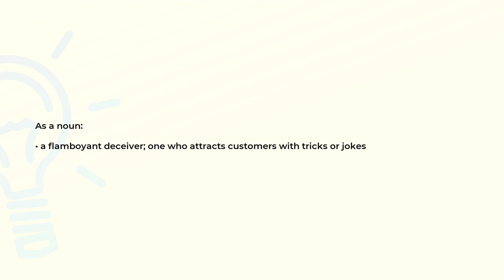What is the meaning of the word MOUNTEBANK?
Definition and spelling of the word MOUNTEBANK.

(00:00) Intro
(00:07) As a noun
(00:18) Spelling

As a noun (00:07):
• a flamboyant deceiver; one who attracts customers with tricks or jokes